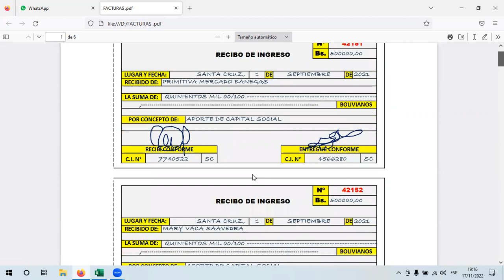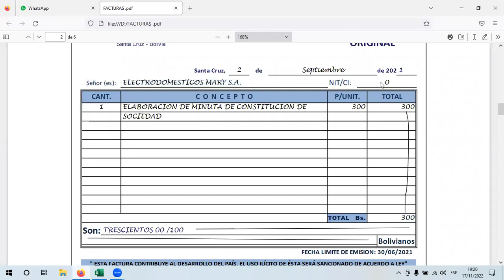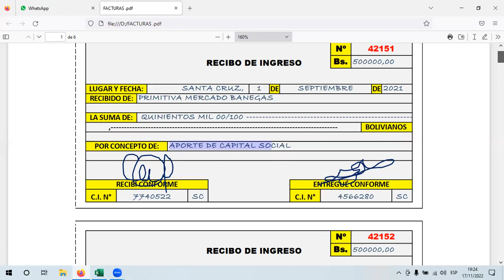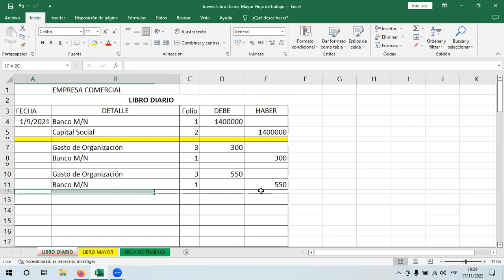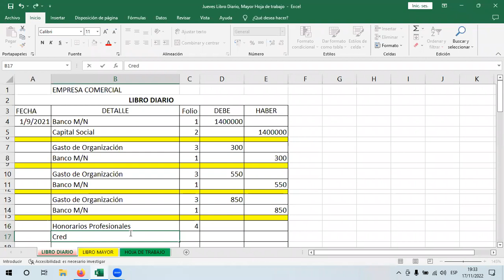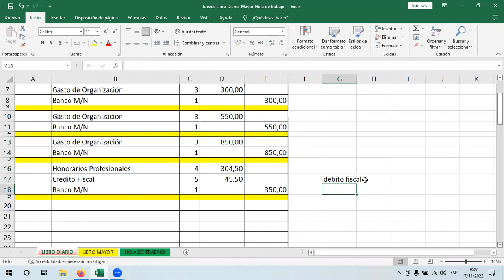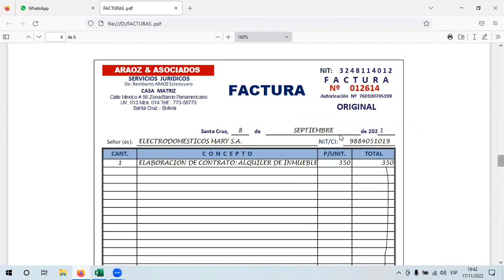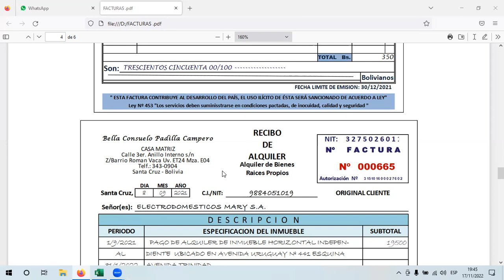Clase 11 de Gabineta 1ra Parte